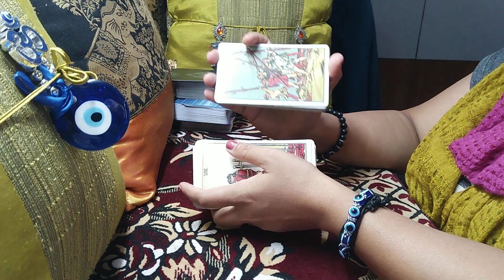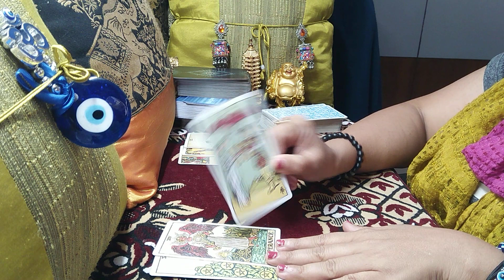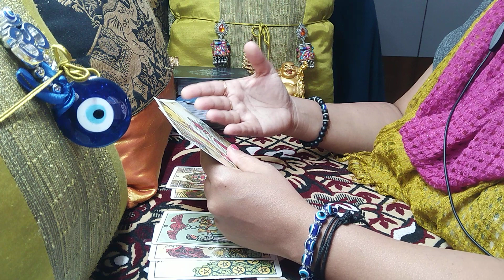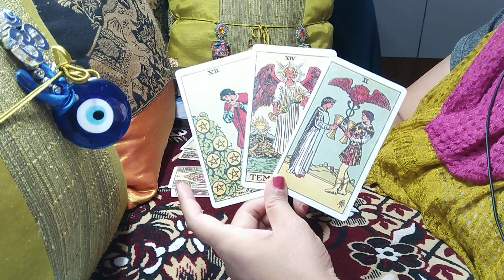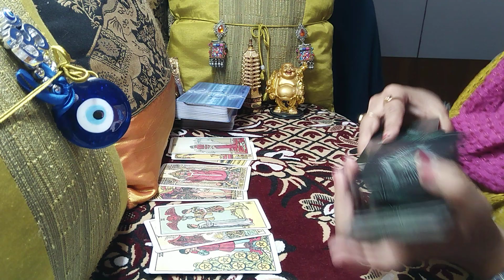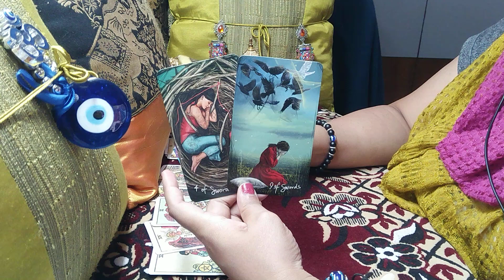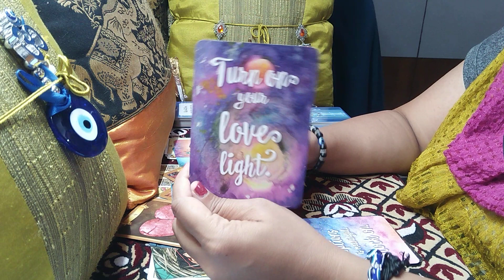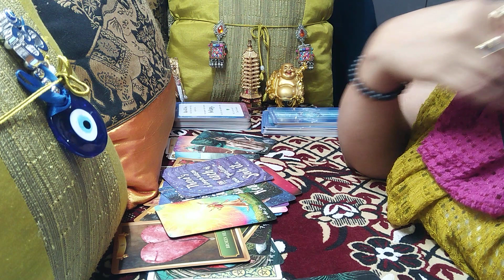CANCER ♋ "They know that they experienced unconditional love only because of you!" March 2021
cancer
cancer tarot
cancer february 2021 love tarot

00:00 Intro/What will you find in this reading?
03:00 Cancer, your's and your person's love energy along with mutual energy
09:53 General messages (non love messages) for you and your person
12:38 Messages from Higher Powers for this connection/in general
13:42 Messages from Universe for this connection/in general
16:30 Likely conclusion of the given situation